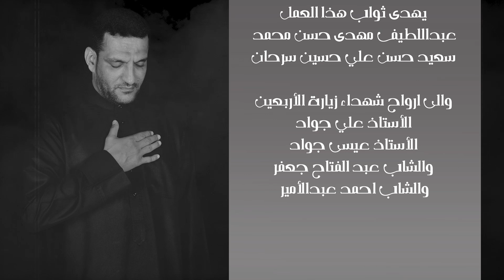جيتك | الرادود عبدالله العكراوي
جيتك

الرادود : عبدالله العكراوي
الشاعر : شيخ محمد عاشور
الهندسة الصوتية : م. علي مهدي
التوزيع : علي مهدي _ حسن سيروز
 التسجيل والمكساج : استوديو فدك
مونتاج : عيسى مهدي
الأشراف العام : حسين منصور

يهدى ثواب هذا العمل
عبداللطيف مهدي حسن محمد
سعيد حسن علي حسين سرحان

والى ارواح شهداء زيارة الأربعين
الأستاذ علي جواد
الأستاذ عيسى جواد
والشاب عبد الفتاح جعفر
والشاب احمد عبدالأمير